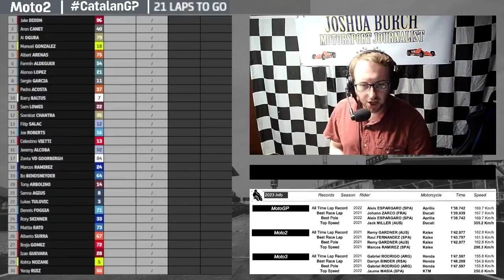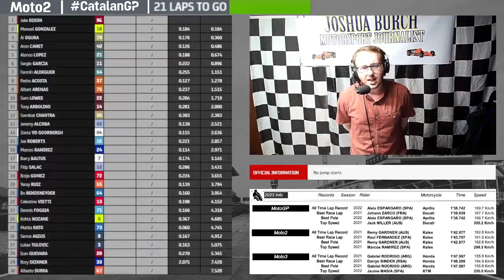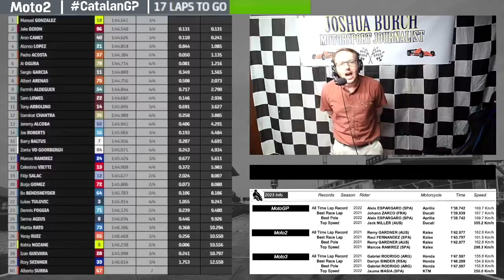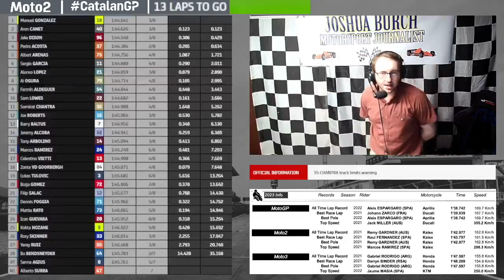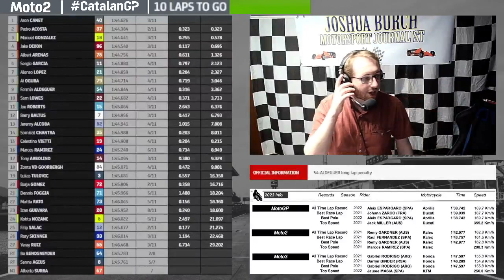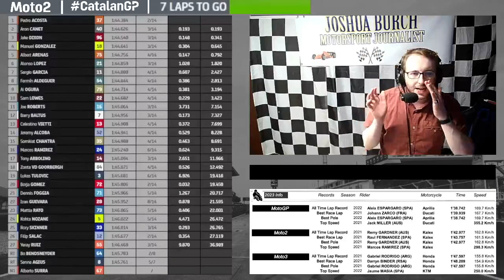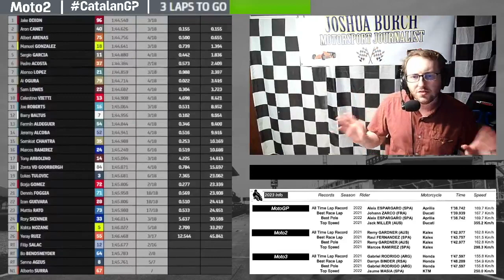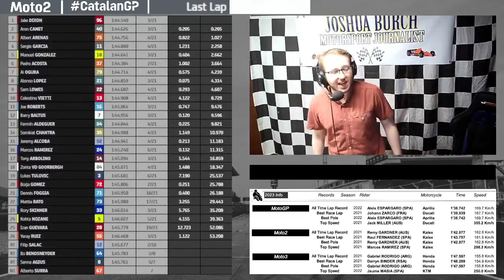Moto2 | 2023 | Round 11 | CatalanGP | Grand Prix Watch-Along